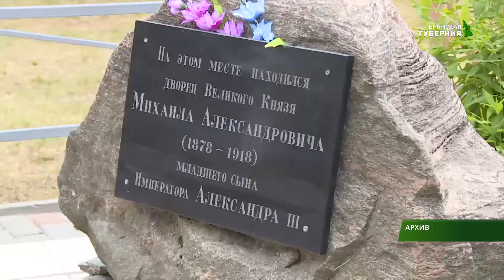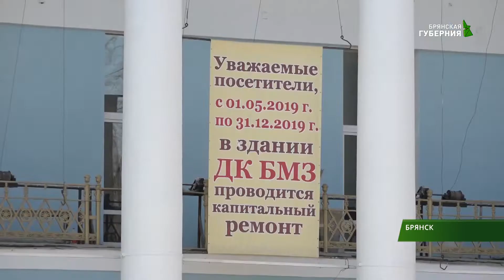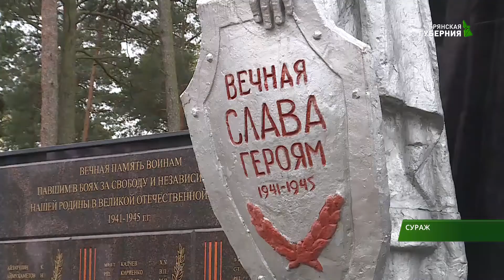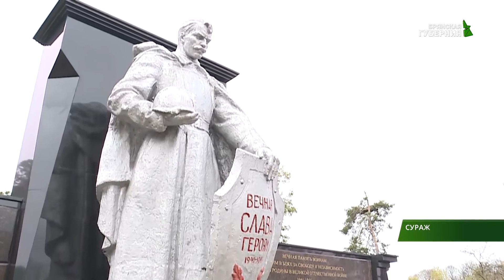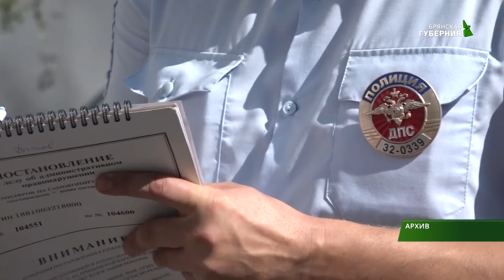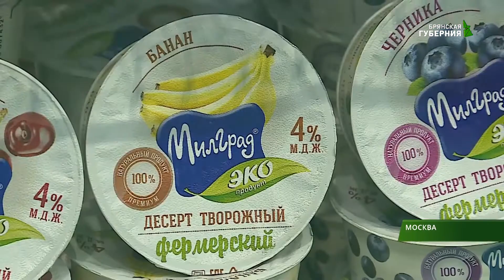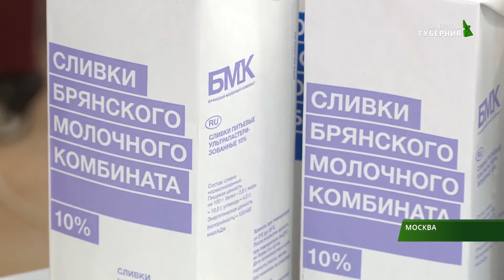События 16 октября 2019